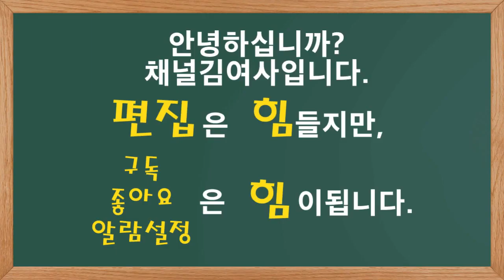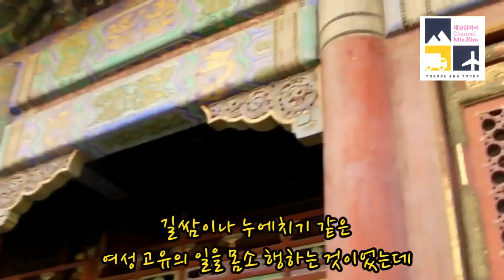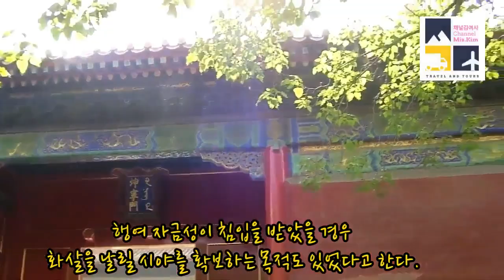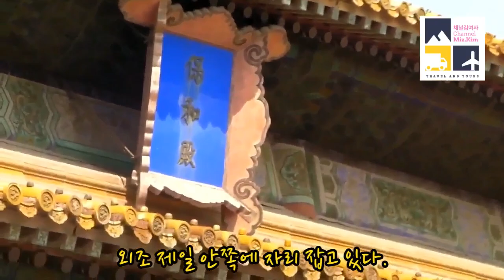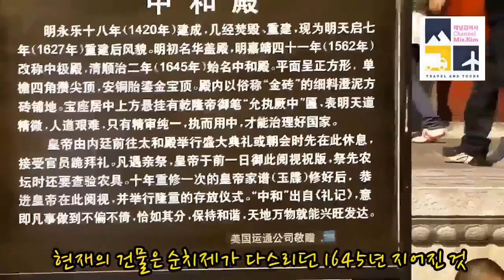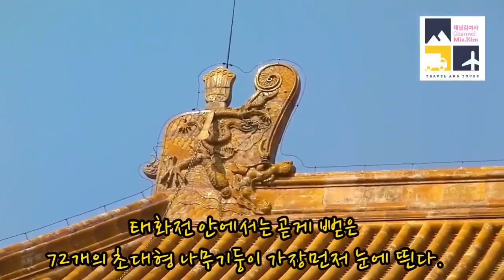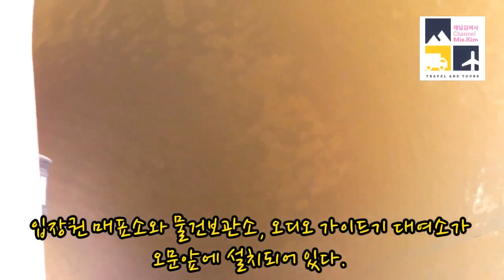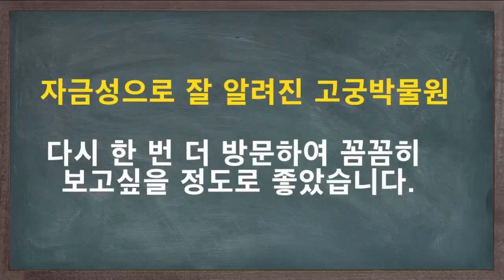[24 Subtitles] 베이징16!!자금성 완전정복, 같이 갑시다!! Beijing!! Let's go together!! Beijing Forbidden City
안녕하세요? 채널 김여사입니다.
베이징여행할 준비 되셨나요?